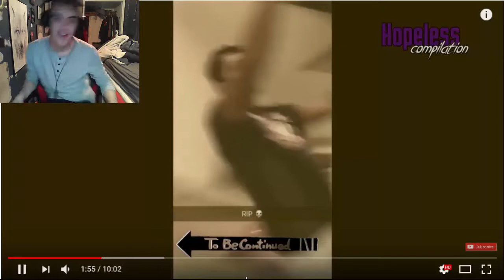TO BE CONTINUED COMPILATION |REACTION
If you guys and girls want me to do more of this let me know